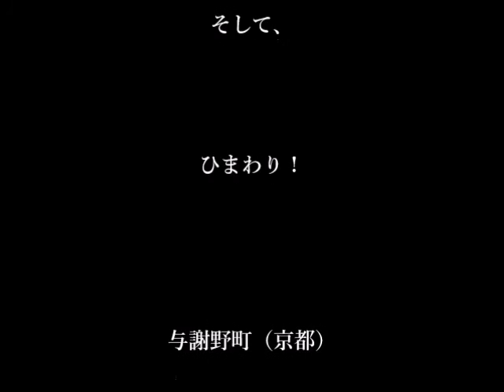8月 2日, 2016年ー白鷺の薬園ー長浜（滋賀）ーそして、ひまわりー与謝野町（京都）。